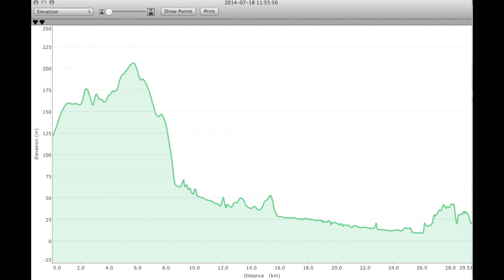Voltinha das Canas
Dia 18 Julho na Zona da Praia de S. Julião com o Pedro Prata.